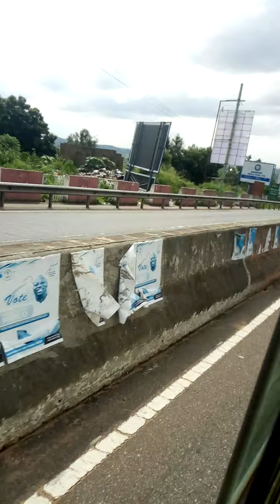UPSA students at Peduase Lodge